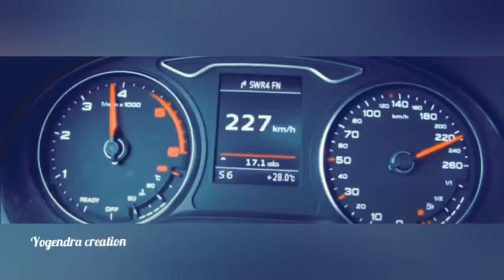High Speed Car WhatsApp Status ( 230 speed ) Manu to leja kethe door